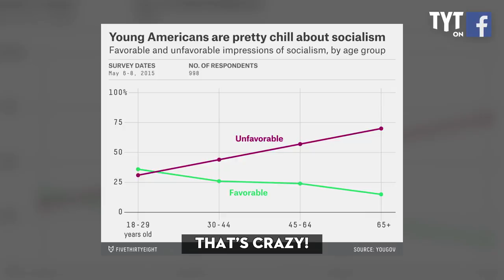Barack Obama loves Hillary Clinton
Barack Obama endorsed Hillary for President, we have a message to the Democratic Establishment: Here's how to get Bernie Sanders voters on your side to vote for Hillary Clinton